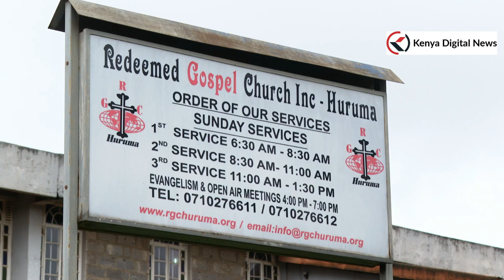See how First Lady Rachel Ruto was received at Redeemed Gospel Church, Huruma!!